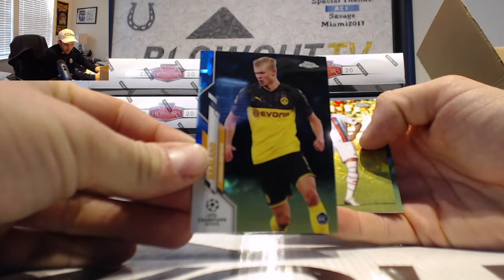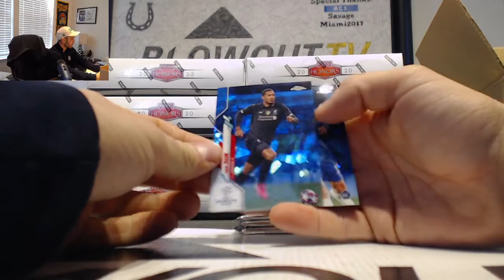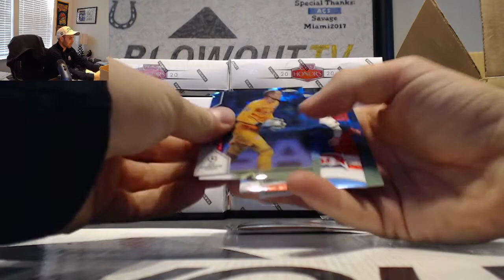Bobby M's 2019 20 Topps UEFA Champions League Chrome Sapphire Box Break Haaland! January 29th